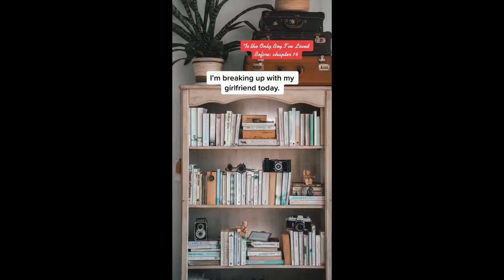To the Only Boy I've Loved Before: Chapter Fourteen Sneak Peek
Hi Romance Readers, especially those who are teenagers at heart like myself! I hope you enjoy this sneak peek of chapter fourteen for To the Only Boy I've Loved Before. This is a sweet best friend's older brother story, a trope that I absolutely love. Do you want to see more sneak peeks for this book? Comment and let me know!

I was looking for a place to belong … I never thought it’d be in his heart.

Ava
On the outside, it might look like I have it all. A sweet singing voice. A bestie who loves music as much as I do. And the chance to grow my songwriting skills at Edenvale. The truth is, beneath my happy exterior, I’m just a foster kid trying to get by. What I really want is to matter to someone, especially if that someone’s my best friend’s hot, older brother.

If only Liam Mitchell wasn’t way out of my league.

Liam
It’s senior year, and I should be figuring out my future, but with my dad in jail, I’ve had to step up to take care of my family. The only thing that’s clear is how much I like spending time with Ava Alverson. Beautiful, smart, and strong, she’s the only one I can let my guard down with. She makes me want to clean up my act and be a guy worthy of her love.

If only my ex would let me go so I can give Ava my full attention and show her how much I really care.

Two friends. One unforgettable first kiss. And the chance to cross the lines of friendship into a whole lot more.

Welcome to Edenvale Arts Academy, where the performing arts are celebrated, friendships last forever, and romance takes center stage.

To the Only Boy I've Loved Before is available for purchase in digital and paperback formats

Hi! I'm Liwen Y. Ho and I write sweet and inspirational romance with heart, humor, and a taste of home (my Asian roots).